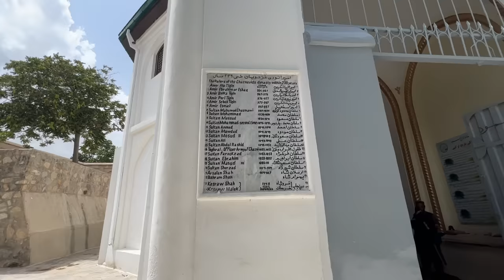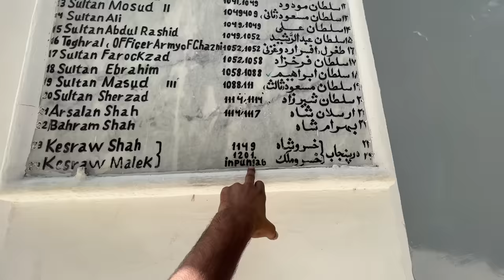ਤਾਲੀਬਾਂਨ ਨੂੰ ਹੋਇਆ ਮੇਰੇ ਤੇ ਸ਼ੱਕ😱 ਲੈ ਗਏ ਫੜ ਕੇ। Punjabi Travel Vlog